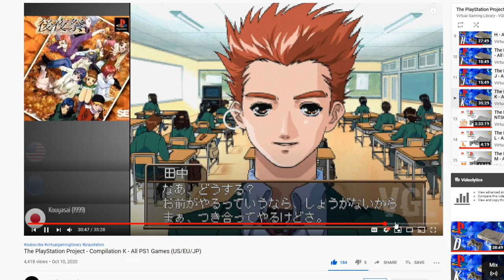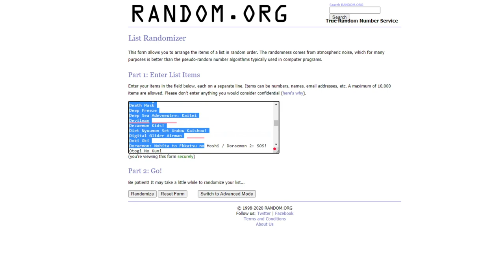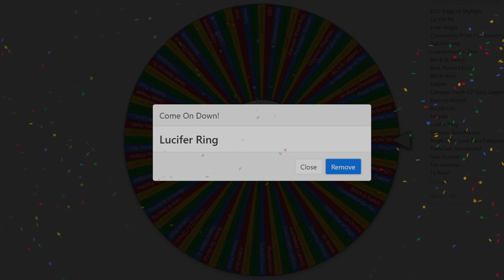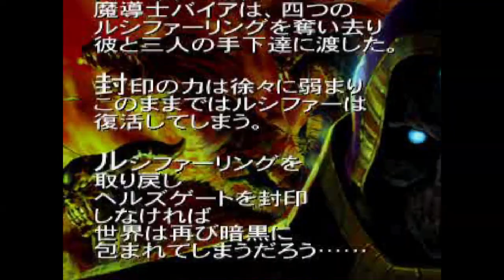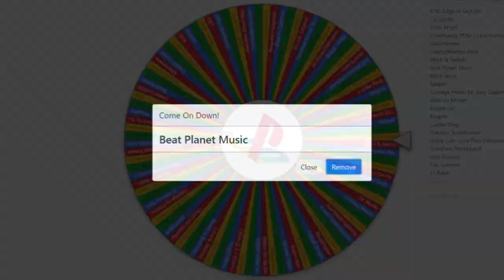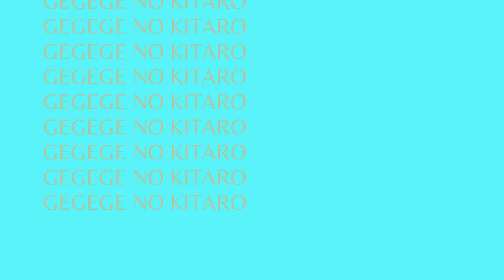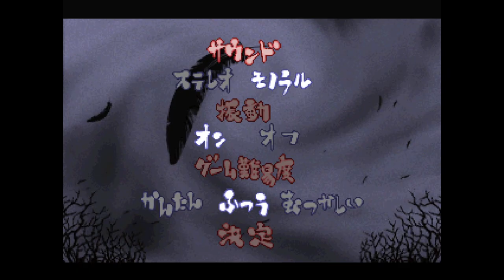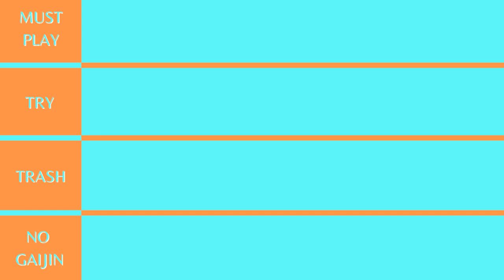Japan Only PS1 Games Vol.2 | Sean Seanson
We're back with Volume 2 of Japan Only PlayStation/PS1/PSX games. Will we come across any hidden or underrated Japanese exclusives? Only the wheel will decide.

- Lucifer Ring
- Beat Planet Music
- Gegege no Kitarou: Gyakushuu! Youma Daikessen

If you want to check out more, here's a playlist of my Obscure & Forgotten PS1 games series, featuring all released volumes so far.

Don't forget to check out content from the hardworking lads over at the Virtual Gaming Library.

-Timestamps for each part of the video.

0:00 - Intro
1:41 - Game 1
10:19 - Game 2
19:47 - Game 3
29:21 - Outro/Ranking

Phantasy Star Online - Prenotion
Sonic Adventure 2 - Aquatic Mines
Jet Set Radio - Humming The Baseline
Ghost In The Shell (PS1) - Fuchikoma
Persona 5 - Mementos

Beat Planet Music 100 Loops
Album by Terra Terminal

Gegege No Kitaro - Copyright Toei Corp